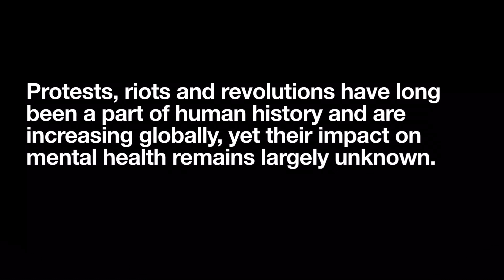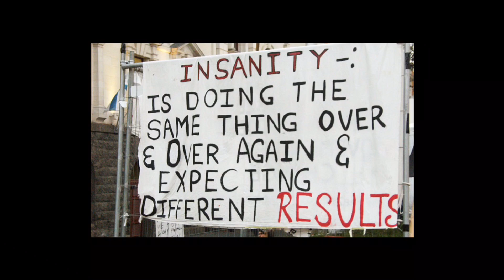The Indy Black Chamber of Commerce presents The Mental Health Disparities Initiative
Facilitated by George Middleton MHC CSAYC